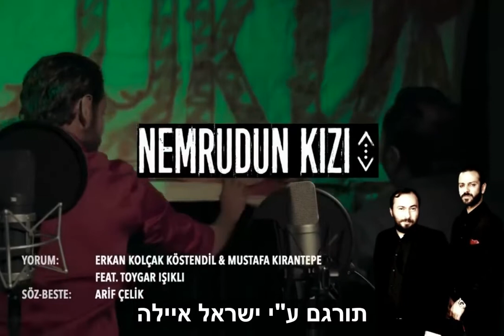הבור - Çukur - השיר של וארטולו סאדטין ומדט - NEMRUDUN KIZI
האיש הכי גבר שיש וארטולו הזה